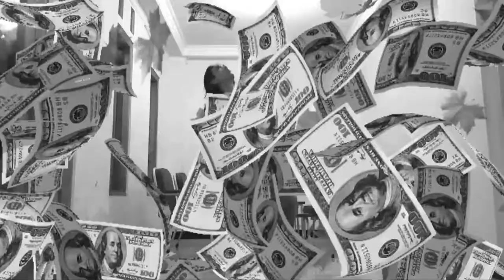NEKAD Mancing Saat Cuaca Panas Ekstrim Di Bumiayu , Demi Melestarikan Lele Lokal - Endemic Catfish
Seminggu terakhir Cuaca panas melanda Bumiayu Khususnya dan Indonesia pada umumnya , bahkan suhu di sebaguan wilayah RI ada yang mencapai 36 derajat celcius.
Karena gak tahan gerah dalam rumah, Saya mau cari angin sambil mancing lele lokal di sungai kalikeruh Bumiayu.